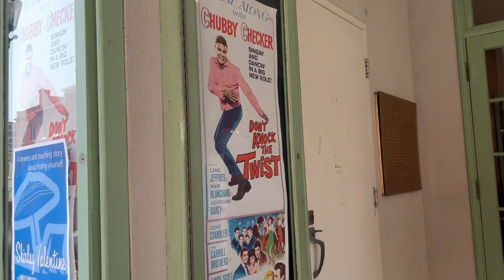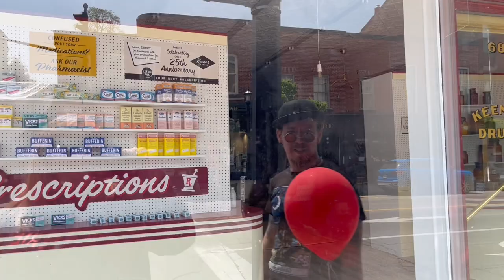CREEP COUNTRY visits DERRY: Welcome to Derry Filming Locations